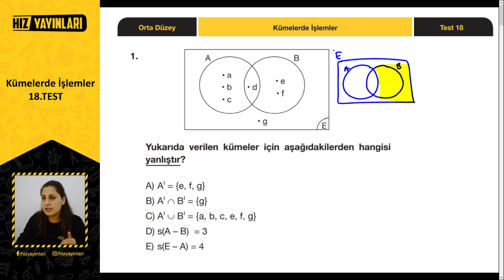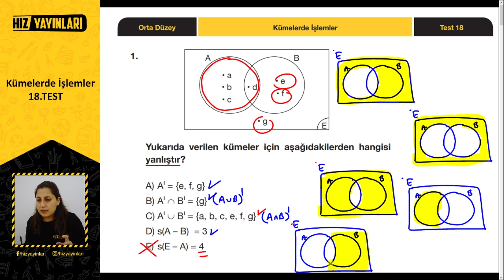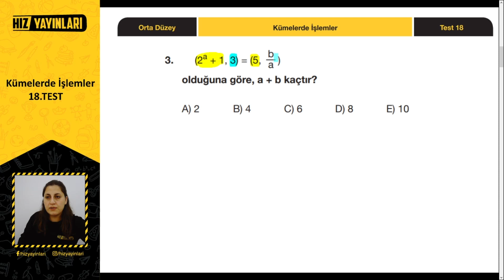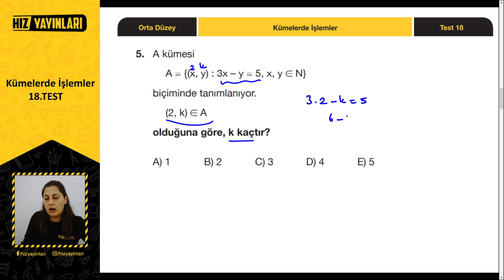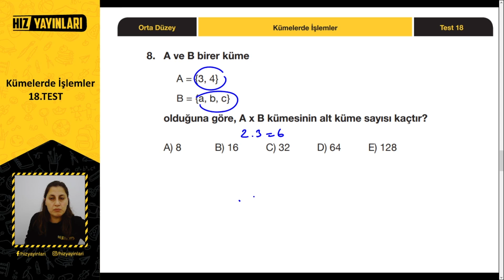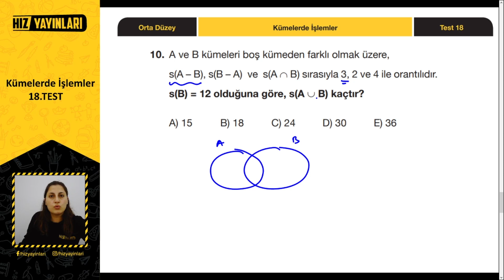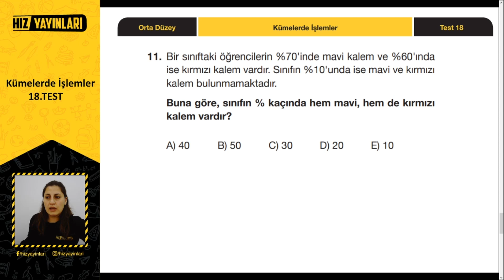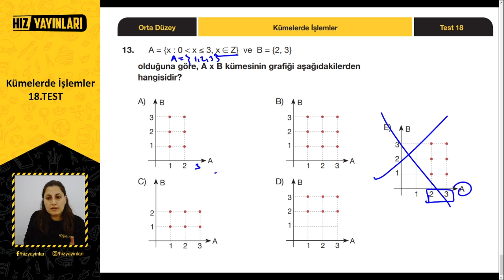Orta Zorlukta Soru Çözümleri ile Kümelerde İşlemler | 9. Sınıf Matematik | Soru Bankası Test #18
Orta zorlukta soru çözümleri ile kümelerde işlemler devam ediyor. 9. Sınıf Matematik İpucu Soru Bankası 18. testin çözümü bu içerikte sizleri bekliyor. 9. sınıftan TYT’ye hazırlık yapan ve TYT 2022 öğrencileri için Hız Yayınları ve Bana Matematik Sor işbirliği ile Ayça Hoca’nın 9. sınıf matematik 2. üniteden test çözümü yaptığı bu içerikte kümelerde işlemler, kesişim kümesi, birleşim kümesi, ayrık kümeler, kesişim ve birleşim işlemlerinin özellikleri, kümelerde fark işlemi, bir kümenin tümleyeni, kümeler ile sembolik mantik arasindaki ilişki konularına kadar 9. sınıf kümelerde işlemler konusunu genel olarak tekrar edeceksiniz.

9. sınıf matematik kümelerde işlemler konusunu orta düzeyde zor sorularla tekrar edeceğimiz seri, 9. sınıftan üniversiteye ve YKS’ye hazırlık yapmak isteyen lise öğrencileri için uzaktan eğitim döneminde Bana Matematik sor ile 9. sınıf matematik test çözümü içeriklerimiz devam edecek, takipte kalın!

Lightboard teknolojisi ile 9. sınıf konu anlatımı, soru çözümü içerikleri Hız Yayınları'nda başladı. 9. sınıf matematik konu anlatımı içerikleri ile başlayan dersler, çok yakında diğer 9. sınıf dersleri ile devam edecek!

9. sınıf matematik konu anlatımı içerikleri (Koray Gölbaşı)

Hız Yayınları İpucu Soru Bankası Hakkında:

Soru bankalarımızın hazırlanmasında benimsediğimiz ve siz öğrencilere ciddi bir katkı sağlayacağına inandığımız "basamak sistemi" nin yanında, soruları daha iyi kavramanızı, konuyu ilişkilendirerek öğrenmenizi sağlayacak ve böylece kalıcı öğrenmenin yolunu açacak "ipuçları" bölümüne yer verdik. Her testin sonunda o testteki soruların çözümünü kolaylaştıran ve soruya farklı açılardan da bakmanızı sağlayan ipuçları bölümü yer almaktadır.

2022 YKS (TYT, AYT) veya LGS sınavına hazırlanıyorsan bu kanal tam sana göre! 👍 Liseye giriş veya üniversite sınavına hazırlanırken; sınav stresi ile başa çıkmak için eğlenceli videolardan, ders çalışmana katkı sağlayacak motivasyon videolarına; Erasmus Hikayeleri, Meslek Erbabı gibi kariyerine yön verecek içeriklerden; eğitim koçluğu ve rehberlik içeriklerine kadar her hafta yeni içerikler Hız Yayınları kanalında!

Ayrıca; sınava hazırlık için tarih, coğrafya, matematik, fen bilimleri (fizik, biyoloji, kimya) dersleri için telafi eğitim ve uzaktan eğitim için ders videoları da seni bekliyor!